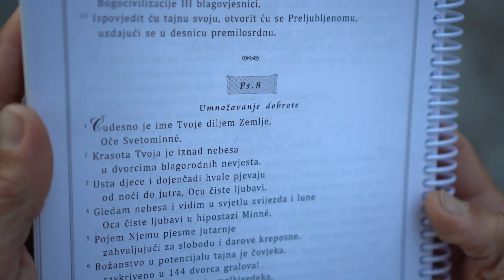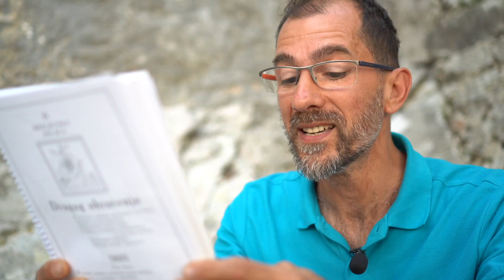Psalam 8 | Bogumilski psalmi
Psalam 8 iz bogumilskog Psaltira.

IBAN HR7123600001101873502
SWIFT/BIC KOD za uplate iz inozemstva ZABAHR2X

Puno hvala!